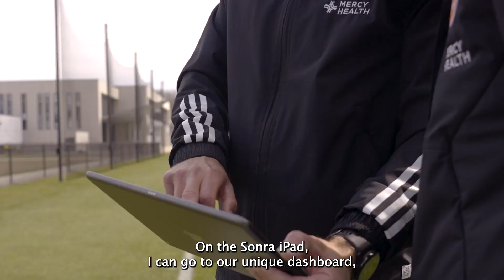FC Cincinnati x STATSports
FC Cincinnati's Phil Keehne (Head of Sports Science and Nutrition) gives a run-down on why they are the first Soccer Club in North & South America to install STATSports Fixed Infrastructure.